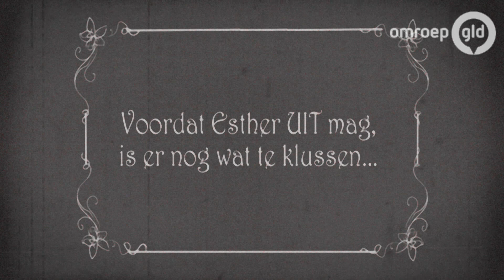UIT 14 september 2017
We geven je tips voor leuke uitjes, evenementen en bezoekjes aan voorstellingen en concerten. Ook portretteren we iedere week in UIT bijzondere en opvallende mensen uit de wereld van de kunst en cultuur. Hun werk, tentoonstellingen of ateliers kun je veelal ook zelf bezoeken, bekijken of beluisteren.